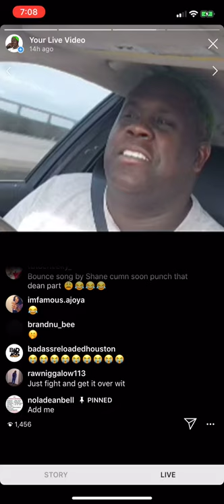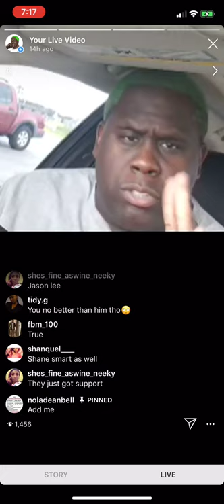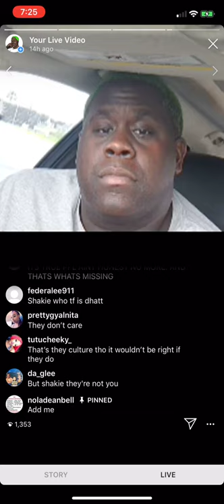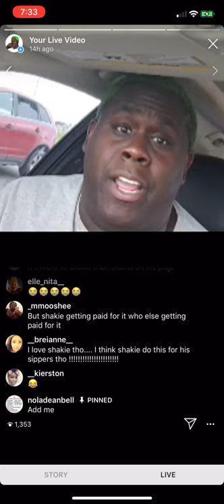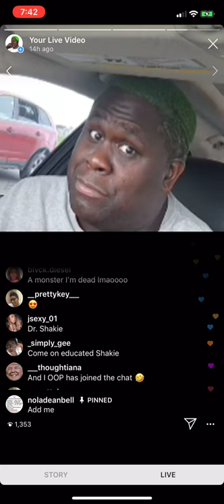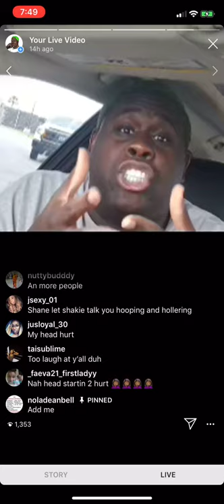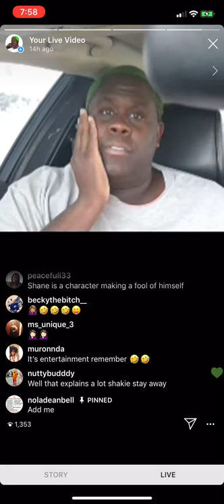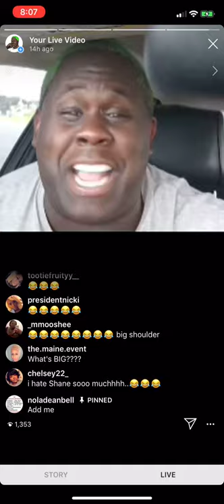Shakie Gets Shane Unravelled